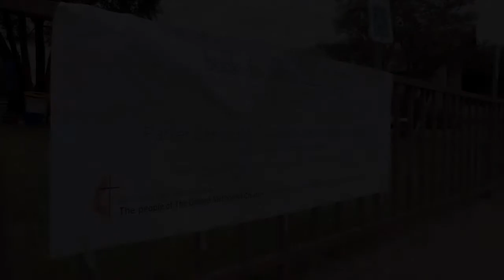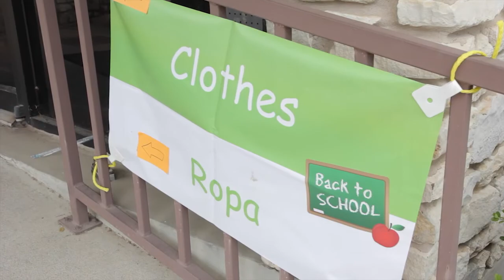2014 Back To School Blast